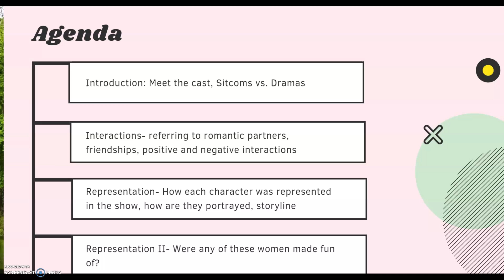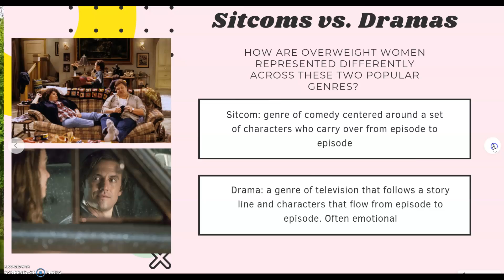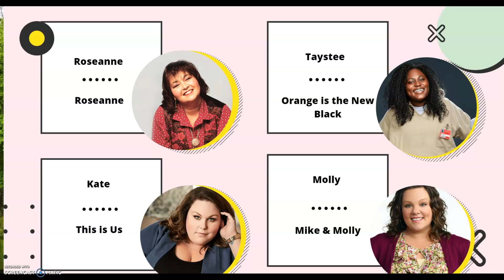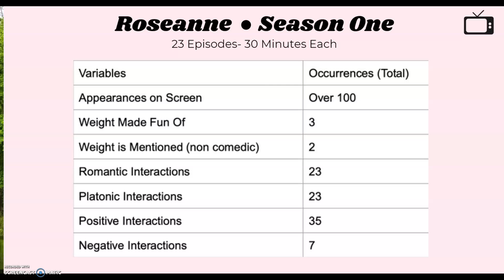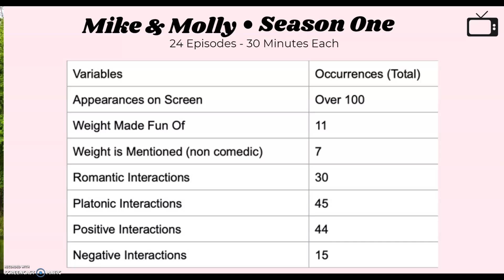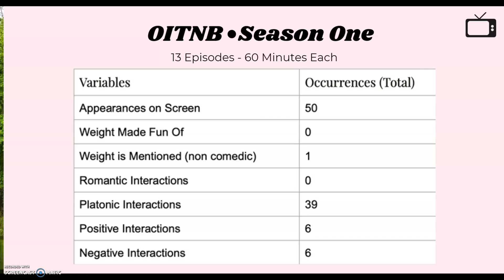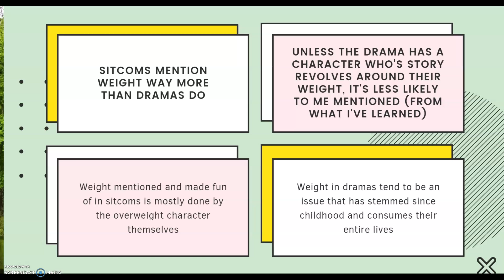COMM 493: Final Presentation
This is the final presentation for my research so far on how overweight women are represented in television. Enjoy!